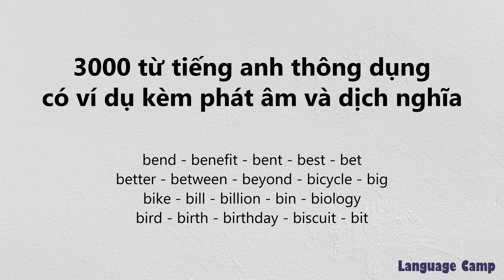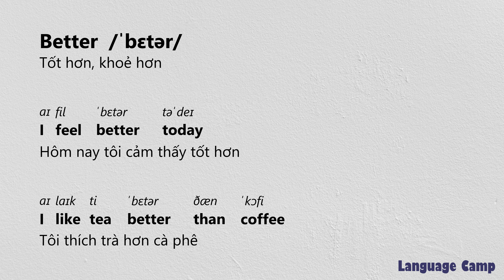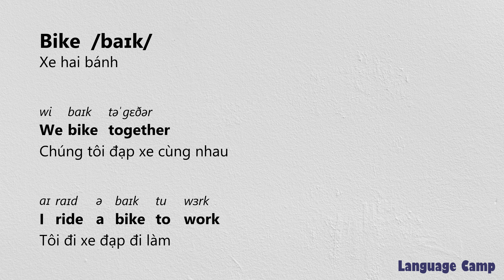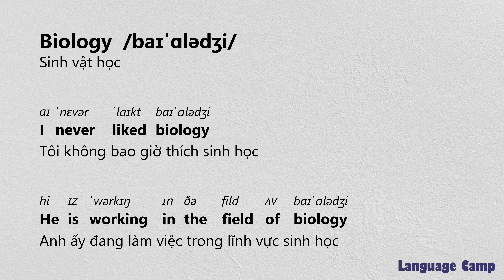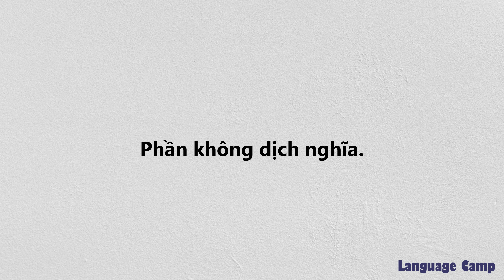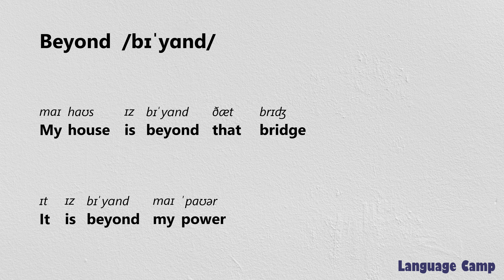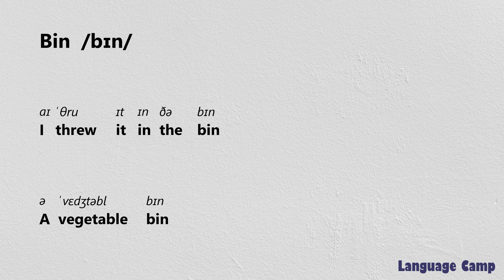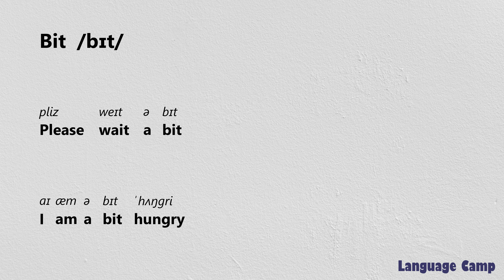《241 - 260》3000 từ tiếng Anh thông dụng nhất có ví dụ kèm phát âm và dịch nghĩa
Bước 1: Mở ứng dụng ghi âm và bắt đầu ghi âm.
Bước 2: Tạm dừng ở câu cần luyện tập rồi mở ô bình luận.
Bước 3: Chuyển qua bàn phím tiếng Anh.
Bước 4: Click vào icon micro và nói to câu đang hiện trên video.
Bước 6: Xem lại file ghi âm để xem mình đã phát âm như thế nào.

bend
benefit
bent
best
bet
better
between
beyond
bicycle
big
bike
bill
billion
bin
biology
bird
birth
birthday
biscuit
bit